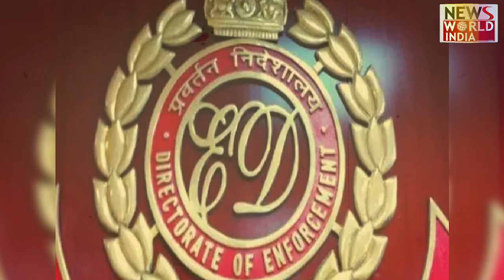CM केजरीवाल भ्रष्टाचार के मामले में जल्द गिरफ्तार होंगे !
दिल्ली के मुख्यमंत्री अरविंद केजरीवाल ने शनिवार को भारतीय जनता पार्टी पर बड़ा आरोप लगाया है. उन्होंने कहा कि बीजेपी आम आदमी पार्टी के 7 विधायकों को खरीदने की कोशिश में जुटी है